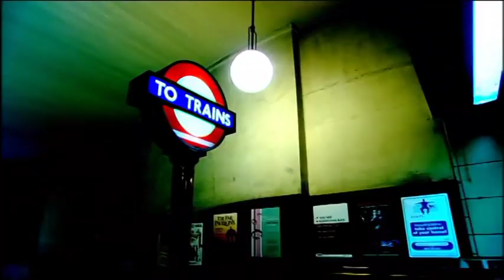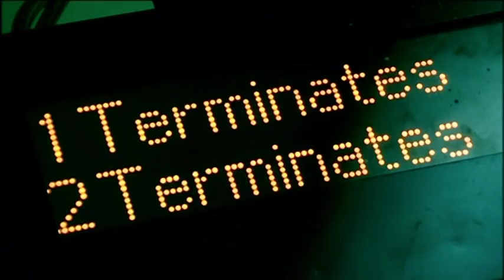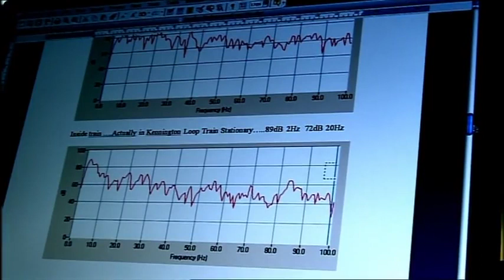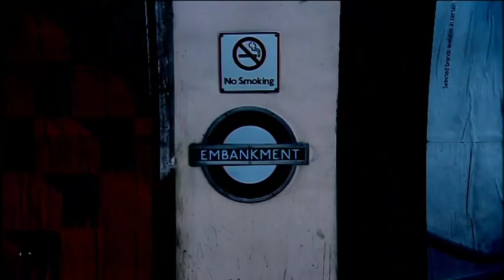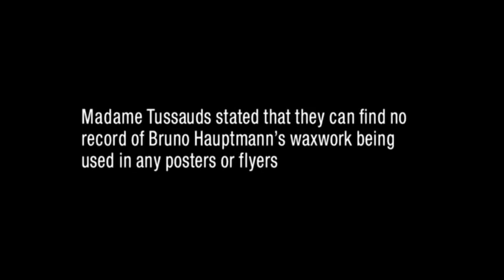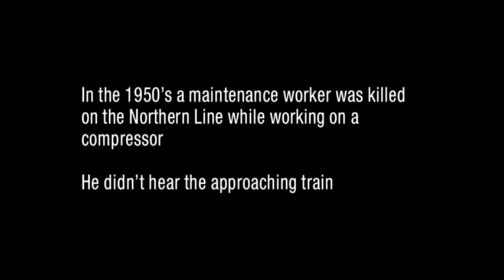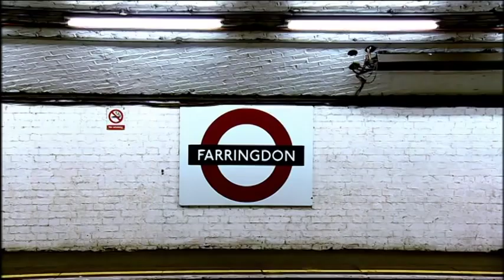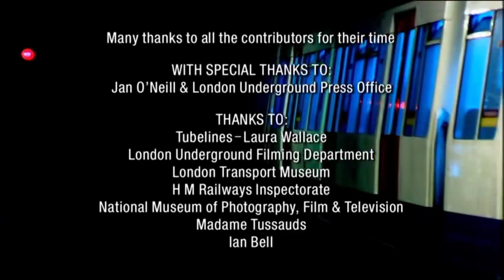Ghosts On The Underground - London - The Tube